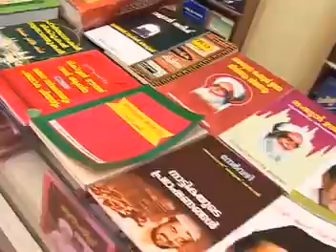ASOOYA 17 www keepvid com